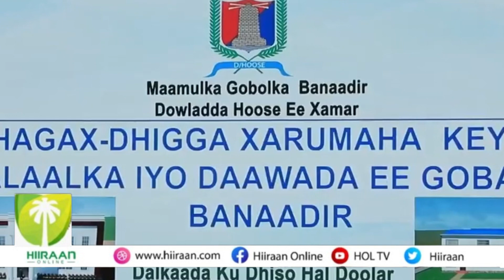Xarunta Keydka Talaalka iyo Daawadda ee Gobolka Banaadir oo maanta la dhagax dhigay.